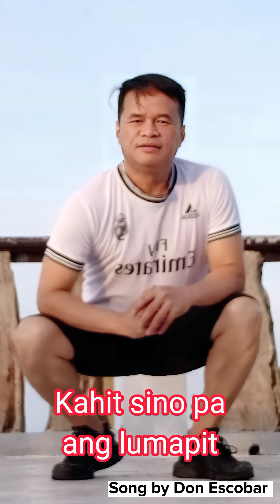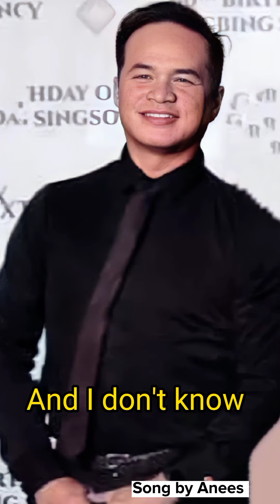Sun and Moon by Anees and Don Escobar's cover with lyrics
I love this song "Sun and Moon" by Anees and especially to Don Escobar 's cover

How I wish I were one of those people who wrote songs quickly. But I’m not. So it takes me a great deal of time to find out what the song is.

But God has given everyone a purpose for their life. We all have talents and abilities to make an impact on this world. I think its important for all of us to take time to discover our passions and dreams. We all want to know why we exist.

And thank God and you gave me a special skills, Dancing...